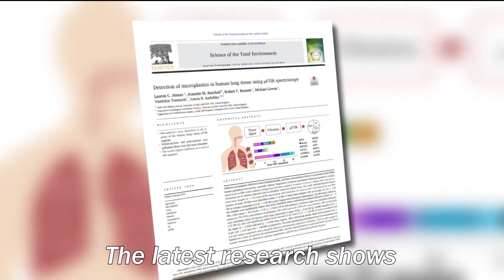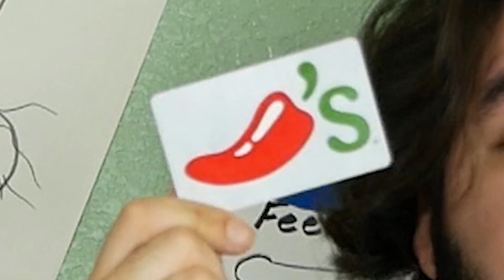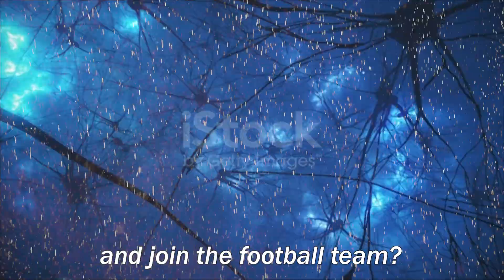There's Microplastics in my TESTICLES?!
Studies show that there's microplastics in 100% of all men's testicles! And I want them OUT OF MINE!!!